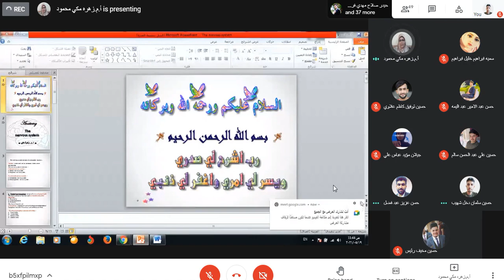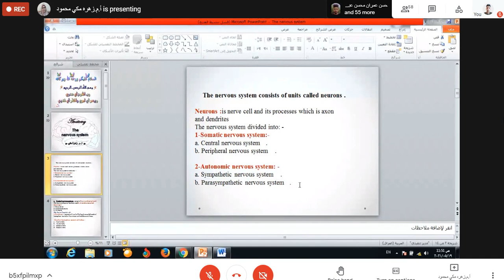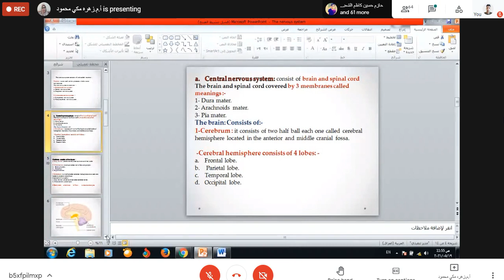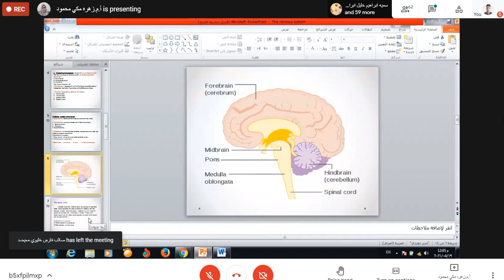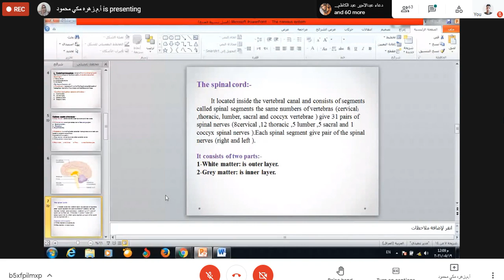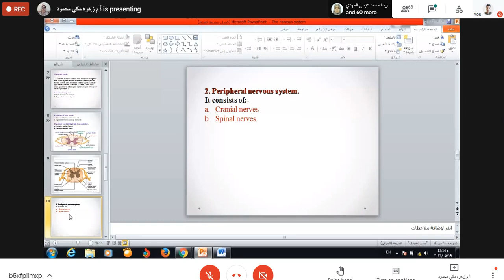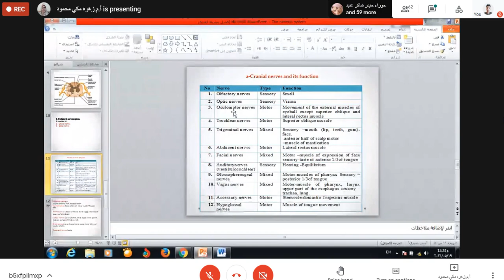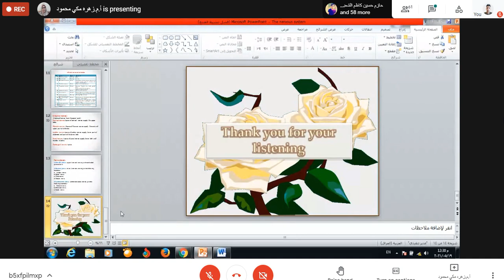تشريح نظري المحاضرة الرابعة-4